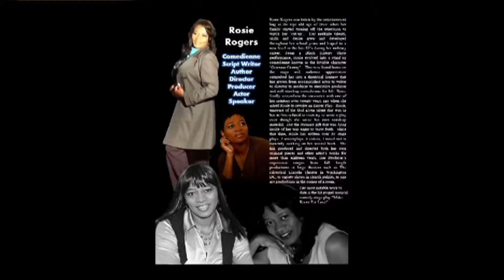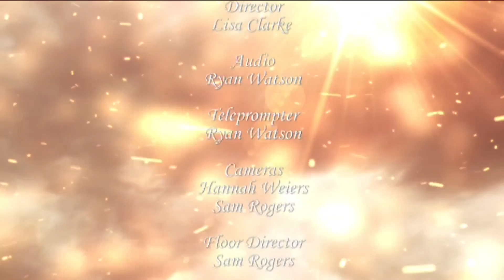Holiday Joy or Holiday Depression: Suicide is Not the Answer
0065 Revised - ICOD -  Holiday Joy or Holiday Depression: Suicide is Not the Answer

Donna and David Burks discuss depression and suicide during the November-January Holiday Season with veteran entertainer, Rosie Rogers. This is the full length interview on how happy times can spiral into sadness and depression almost overnight.  So many people are going through hard times and they need love,  support, and encouragement to take one step forward until victory is at hand. There are times when weeping endures for a season, but joy will come in the morning. We need to be there for each other!

You are watching In the Cool of the Day and today's segment of "Keeping It Real" with Donna and David Burks.  Thank you for your continued support of our shows and segments.

In the Cool of the Day provides a Christian-based perspective and experience of daily living. ICOD also captures the essence of prayer, worship, interpretative dance, forums, book reviews, cooking and dining, special events, and various inspirational art forms. Each segment is 30 minutes in length and is hosted by subject matter experts in a variety of fields. Our YouTube Channel is a unique and rich experience. TRY IT!